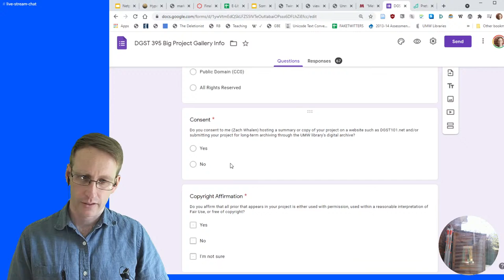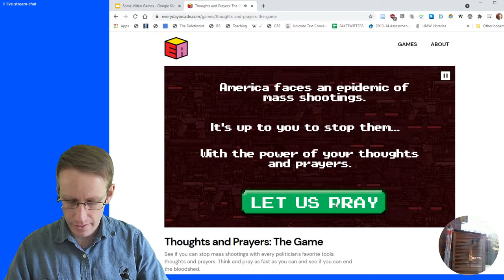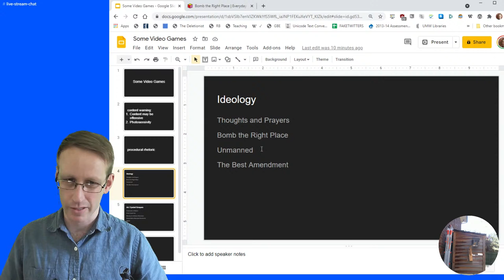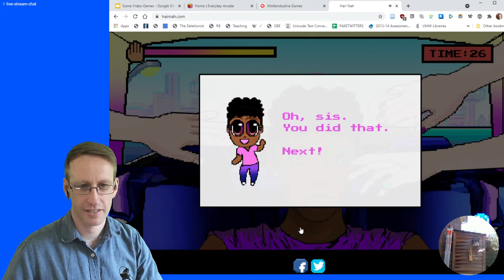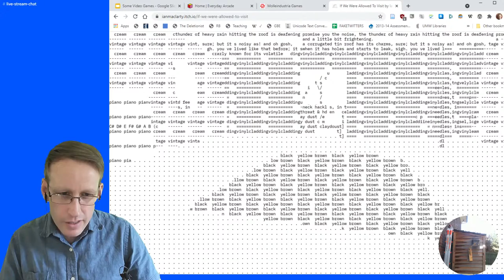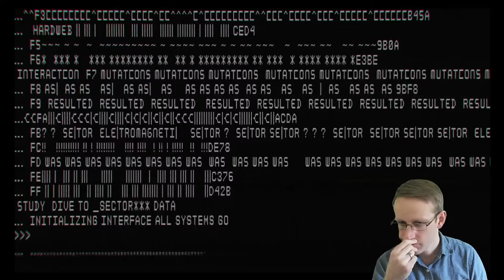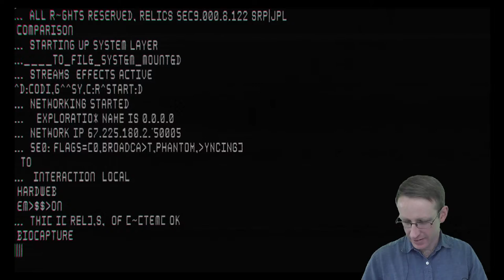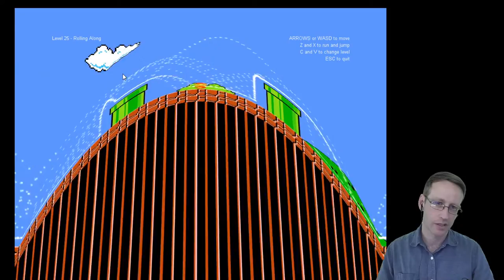Applied Digital Studies: Some Video Games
A live stream lecture for my Electronic Literature class.